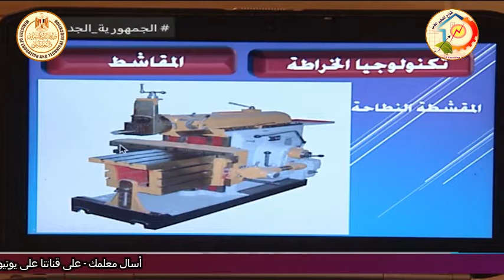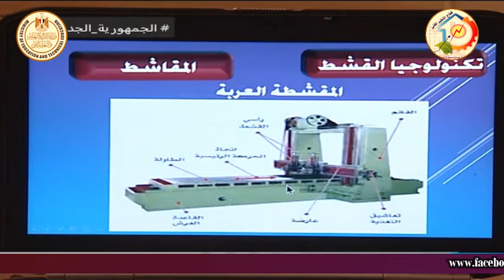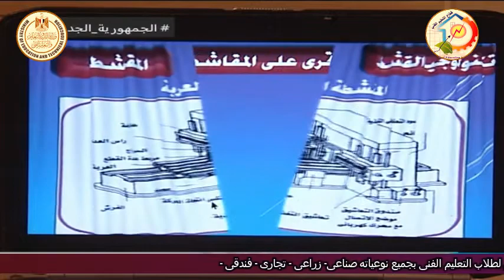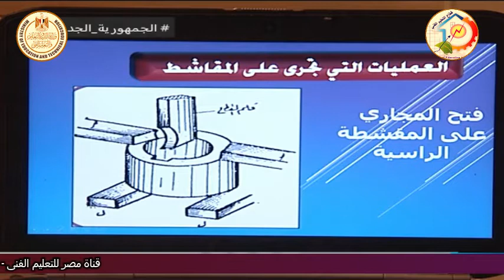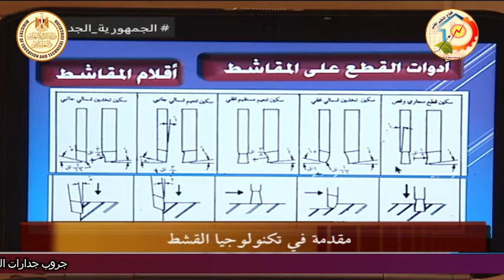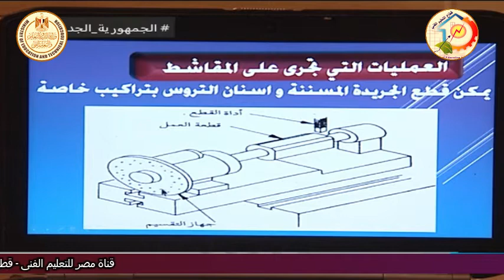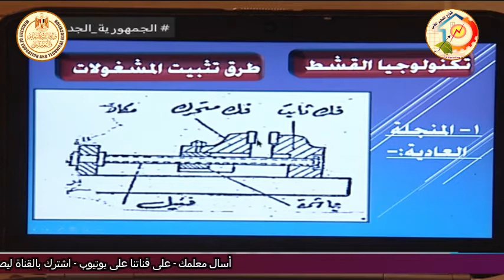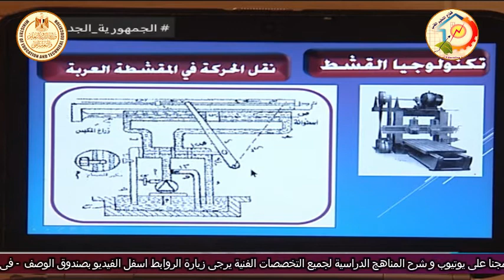الصف الثانى صناعى - تشغيل معادن - تكنولوجيا القشط - مقدمة عن المادة - أ محمد عبد الستار